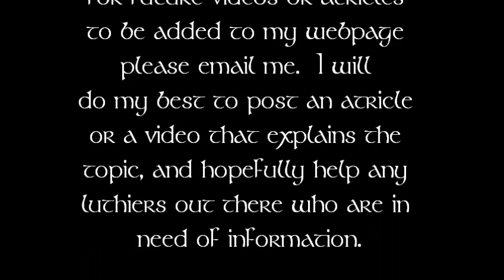Danish Oil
This video explains how to use Danish Oil as a finish for a guitar or for any other wood working project.  Danish Oil is a very easy product to use, and gives a very close to the wood looking finish, which is very attractive and natural looking.  This video covers the application, grain filling, and overall finishing schedule for Danish Oil.